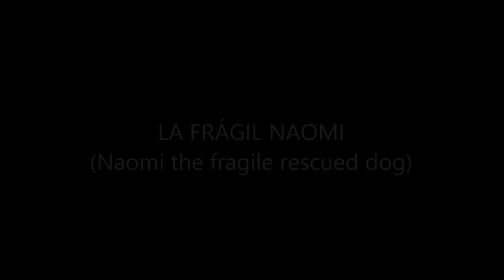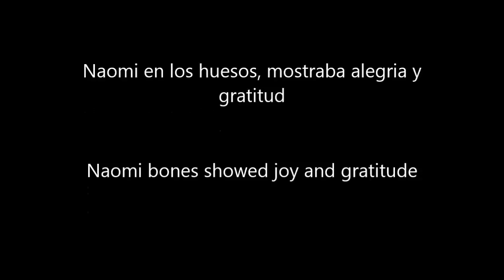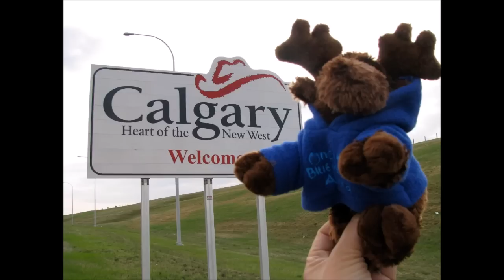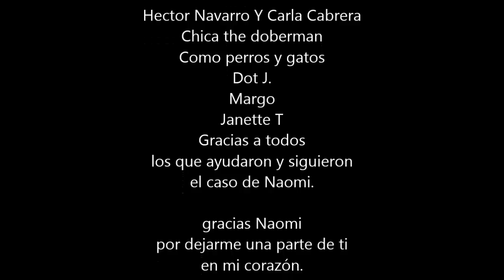LA HISTORIA DE NAOMI....LA PERRITA SALCHICHA RESCATADA EN LOS HUESOS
NAOMI FUE RESCATADA EN SEPTIEMBRE DE 2013 EN CANCUN, ESTABA  EN CONDICIONES MUY TRISTES E IMPRESIONANTES.
EL GRADO DE DESNUTRICION EN QUE SE ENCONTRABA TE PARTIA EL CORAZON.
POCO A POCO NAOMI SE RECUPERÓ Y TRES MESES DESPUES, FUE ADOPTADA EN CANADA.
CON LA UNION DE VOLUNTADES NAOMI TUVO SU SEGUNDA OPORTUNIDAD. DESPUES DE VIVIR ENCERRADA EN LA CASA DE SU DUEÑO. PASOA SER UNA PRONCESA DE UN CUENTA DE PERRHADAS.
FELICIDADES NAOMI!!
GRACIAS A CADA UNA DE LAS PERSONAS QUE FUERON PARTE DE SU RECUPERACION Y DE SU NUEVA VIDA